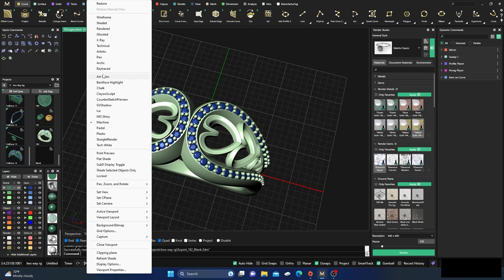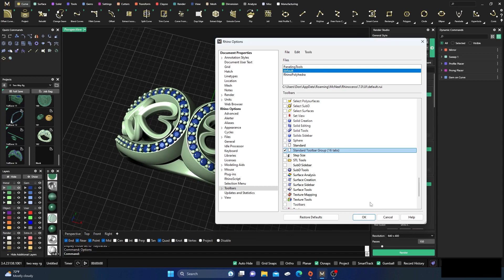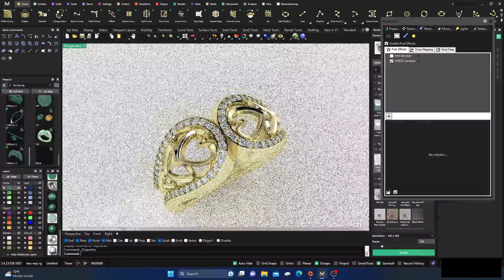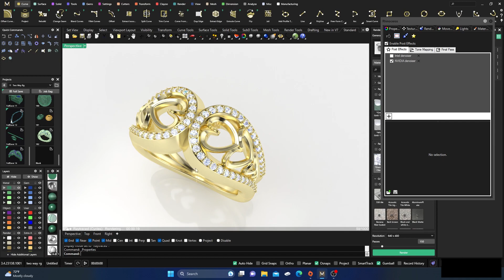MatrixGold Render Raytraced Quick Tip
Just a little quick tip when trying to set up your item using MatrixGold Raytraced. You can activate the Denoiser to use with raytraced. When you are adding materials to your item to set it up you can get a much faster look at what it is going to look like. You can edit materials and it will show you the results in less time enabling you to work much faster to get the results you want. Thanks for your time and good designing.

If you are just starting out in 3D printing, I would recommend going with one of these printers at a low cost and get familiar with the printing and adding supports and then maybe level up to a faster and higher priced printer. Keep your cost low to start until you become familiar with everything that 3D printing has to offer. Anycubic Printers and resins:

Here are some links to some equipment, Printers and other items that might interest you.

Elegoo Saturn 3D printer from Amazon n
Jewelry Casting flasks
Vacuum Casting Machines from Amazon
Elegoo wash and Cure station
Jewelry tools and supplies
3D Printers and Resing
Vacuum Caster Melting Furnace
Tumbler for castings

Facebook Group help: Users helping Users